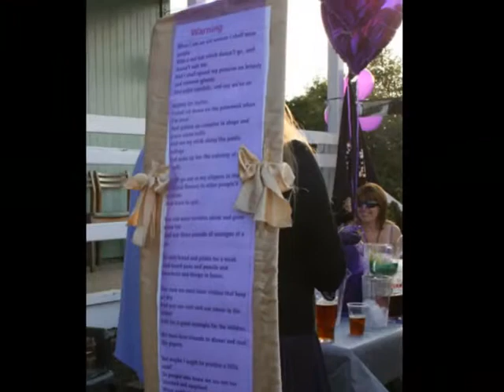JAYNES 'P' PARTY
JAYNES 50TH PARTY - ODIHAM CRICKET CLUB - 27TH JUNE 2009